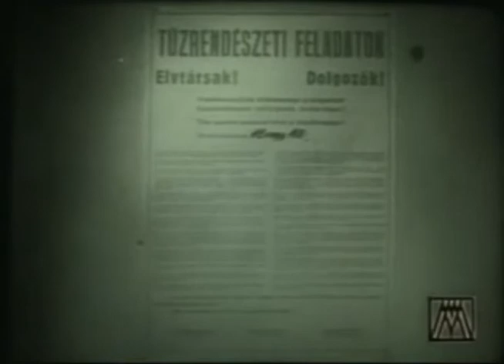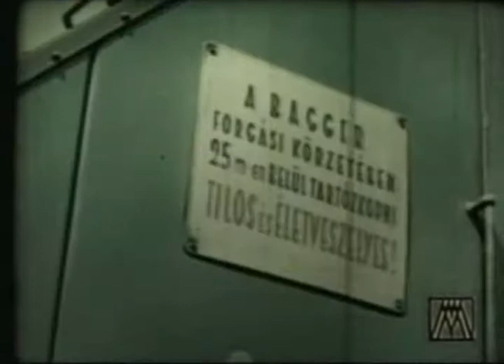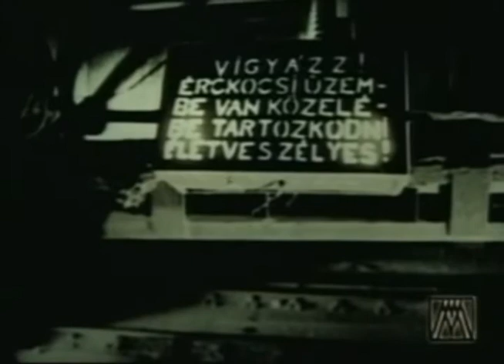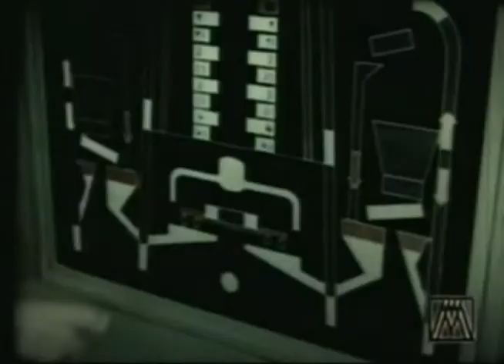Mono-Tone Podcast #3 - Lathe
01. - Organon - Deception
02. - Havantepe - Coral - Reef - Dub
03. - Atabey - Vast - Plexity
04. - Biodub - Barracuda
05. - Iori - Spiral
06. - DeepChord - Vantage - Isle
07. - Dublicator - Anonym - Vectors

Film:

1. - Akik nem tudják mit cselekszenek... (1960)
2. - Emberek a kohónál (1961)